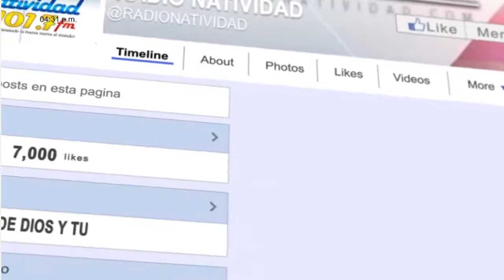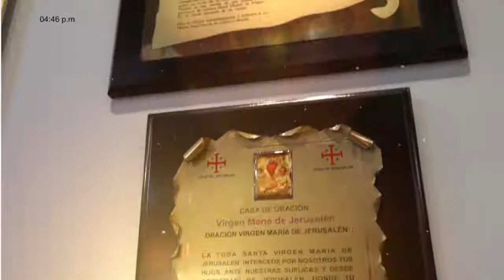TU Y YO CONOCIENDO A DIOS LUNES (31/01/2022) CON ANDREINA CAMARGO Y LUIS MARTINEZ.